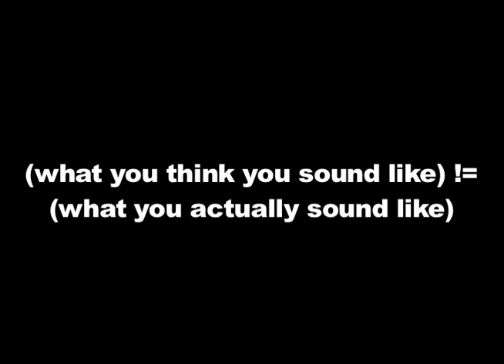The Truth About Karaoke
Just so we're clear, what you think you sound like, and what you ACTUALLY sound like, are radically different things.  I have a modest example here, with the help of the famous Trololo Guy, Eduard Khil!